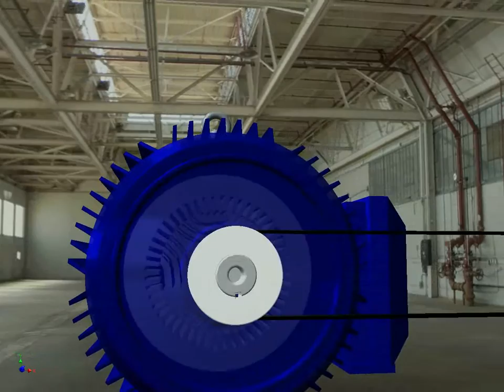Reluctance motor 3D model with animation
Reluctance motor drags in view "thank you for your attention" (written in Latvian) as an end of presentation! A bit cheating with constraints but who doesn't :)